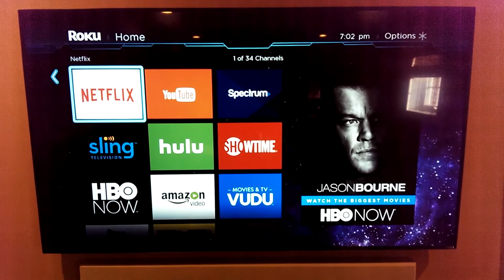Roku Tv Commercial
Here you go TURN UP THE VOLUME. WE HAD NO MICROPHONE. THE ONE IN THE VIDEO IS A PROP.